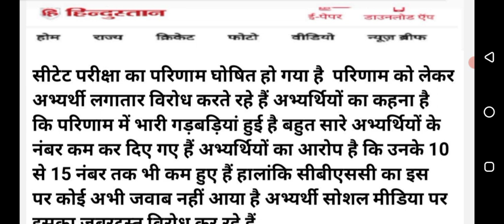सीटेट रिजल्ट दोबारा जारी | CTET 2023 result| CTET 2023 latest update today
ctet result news 2022,
ctet exam today latest news,
ctet result news today,
ctet latest news today,ctet latest news today
ctet news
ctet today paper analysis
ctet 2022-23
ctet 2022 exam date latest news
ctet new update today
ctet exam 2022-23ctet exam date 2022 latest news
ctet 2022
ctet expected cut off 2022
ctet answer key 2022
ctet news
ctet exam results kab aayega
ctet 2022 exam results 2023
ctet exam date 2022 latest news
ctet 2022
ctet result  2022 kaise download kre
ctet pre result card
ctet result 2022 release date